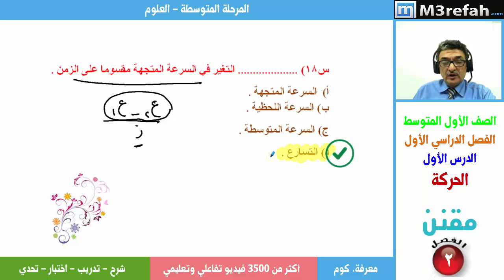علوم : الشغل والالات البسيطة - مقنن س4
الشغل والالات البسيطة - مقنن س4